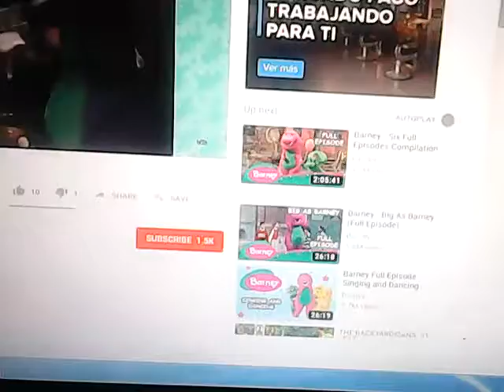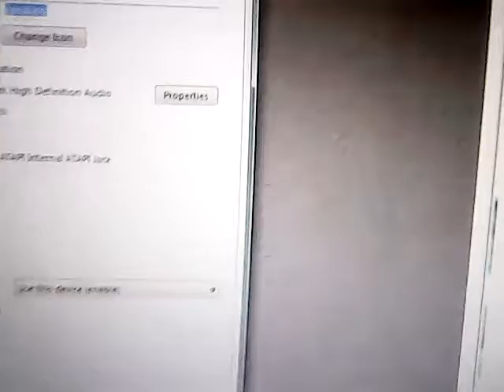Rock With Barney Teaser Trailer Accounts Settings